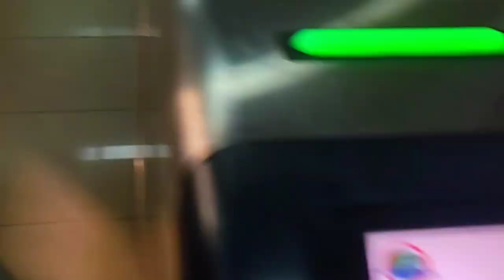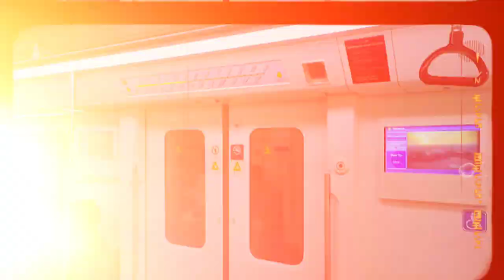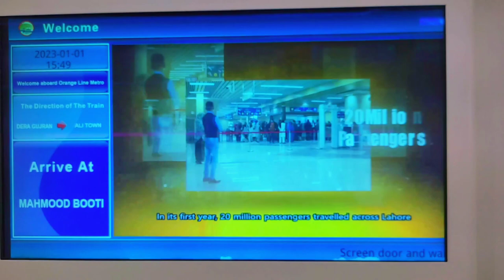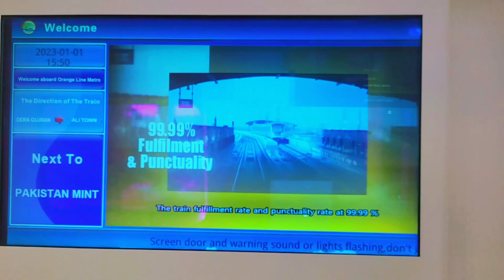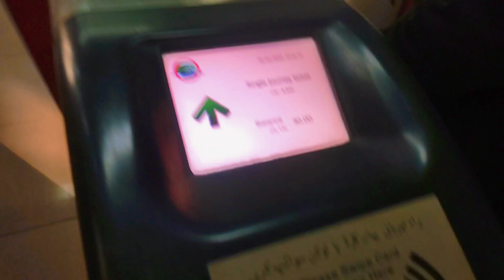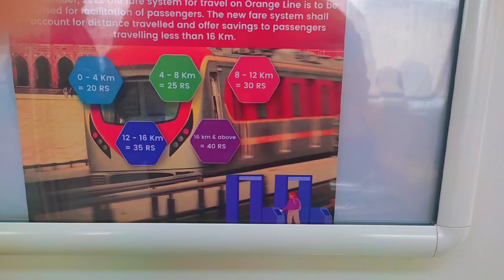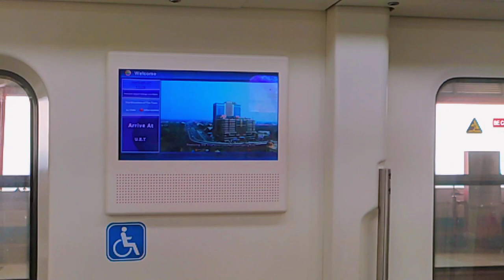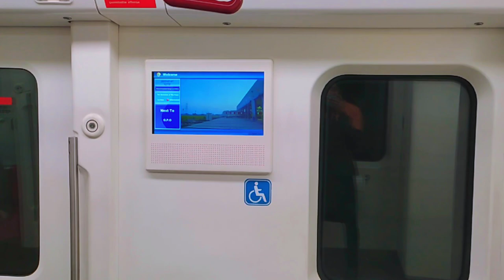Orange Line Metro Train In January 2023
Orange Line is an automated rapid transit system in
Lahore, Pakistan. The line is Pakistan's first metro train
since the Karachi Circular Railway which had closed its
operations during 1999. The Orange line is the first of the
three proposed rail lines proposed for the Lahore Metro.
The line spans 27.1 km (16.8 mi) with 25.4 km (15.8 mi)
elevated and 1.72 km (1.1 mi) underground. The line is
served by 26 stations and is expected to handle 250,000
passenger daily. It is a part of the wider CPEC China
Pakistan Economic Corridor, the Orange line is being
financed by both the Government of Pakistan, and
Government of China.
From Orange Line's northeastern terminus at Dera Gujran,
the track is elevated and runs in the median of the GT
Road until Shalimar Station. From Dera Gujran Station in
northeast Lahore, the route travels 5.5 kilometres
westward with stations at Islam Park, Salamatpura,
Mahmood Booti, Pakistan Mint, and Shalimar Gardens.
The track does not run in the GT Road's median near
Shalimar Station - it instead turns and travels along the
southern edge of the GT Road in order to bypass the
garden in order to prevent damage to mature trees there.
(47] Traveling west from Shalimar Station, the track returns
to the median of GT Road, with stops at Baghbanpura,
University of Engineering and Technology, and Sultanpura.
From Sultanpura, the line then travel towards Lahore's
central Junction Railway Station. From there, it travels southwest along McLeod road towards Lakshmi Chowk
Station. The total distance from Sultanpura to Lakshmi
Chowk is 2.5 km.[48]
Passengers from the Orange Line will be able to use
Anarkali Station to transfer to the Lahore Metrobus stop at
MAO College.
Leaving Lakshmi Chowk, the line travels southwest along
McLeod Road, and descends into the 1.15 km
underground portion that leads to the first underground
station in the system, the Central Station. Central Station
is located at the intersection of The Mall and McLeod
Road, in front of Lahore's General Post Office (GPO) and
the Lahore High Court. From Central Station, the line
continues from McLeod Road and travels under Allah
Baksh Road before turning south where the second
underground station, Anarkali, is located. Connections
from the Orange Line to the Lahore Metrobus will be
available via an underground walkway. From Anarkali
Station, the route continues under Jain Mandir and Lytton
Road.

Osman 4 15
osman killer entry
OSman new trailer in urdu
Osman save bala and sheikh
Osman season 1 episode 1
osman season 4 episode 1 in urdu
OSman season 4 shorts
OSman shorts
Osman tiktok video
Ousmane season 4 episode 15
pakistani actress video leak army
parineetii today episode
osman season 4 episode 17
sekolah school
shorts
taqdeer
tere bin episode 5
tiger
usman ghazi
usman ghazi season 4 episode 16 in
123 go
123 go indonesia
1st odi pak vs nz 2023
205 osman season 3
aayu pihu show
abbos va soliha

youtube shorts vide0
Kurlus Usman Season 4